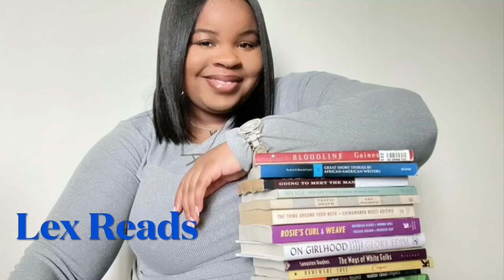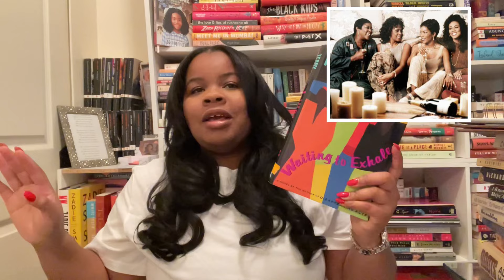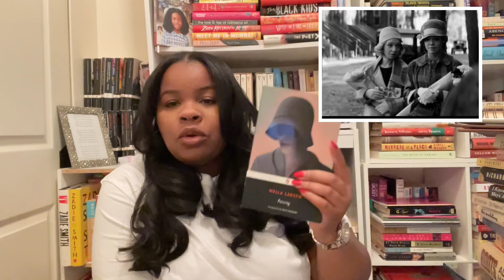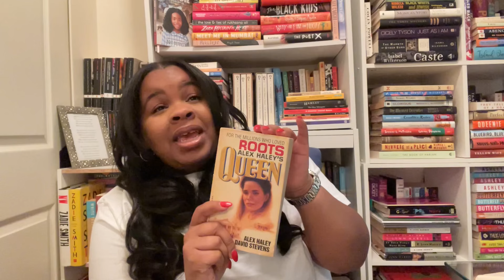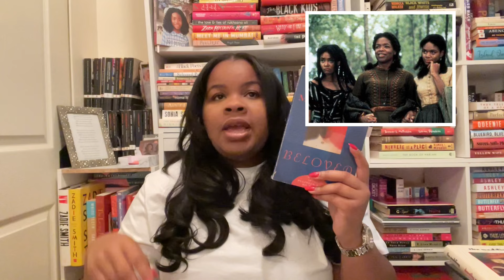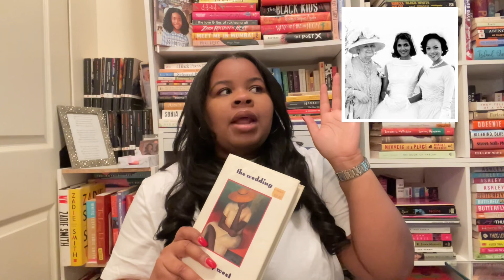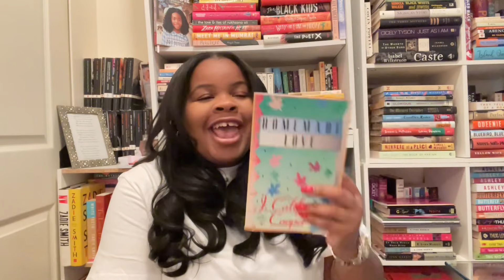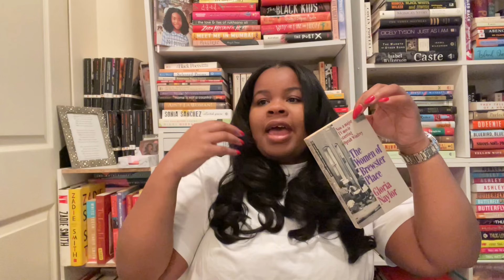Vlogmas 2022: Book Adaptations: Black Edition Part 1 | Lex Reads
So of course you already know how much I love movies, so I had to share some of my favorite ones. This is part 1 because I have so many I want to put you guys on. Please let me know your favorite books turned into films.

How Stella Got Her Groove Back
Waiting To Exhale
For Colored Girls
Passing
Fences
The Piano Lesson
Roots
Queen
Half Of A Yellow Sun
Beloved
I Know Why The Cage Bird Sings
The Wedding
The Autobiography of Miss Jane Pittman
My Funny Valentine
Native Son
The Women Of Brewsters Place